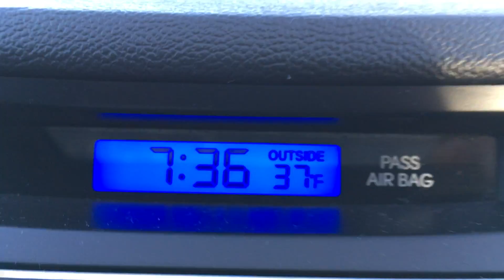Williams Town, The Gateway to the Grand Canyon, through The Chino Valley Arizona, USA 5 11 2018 4